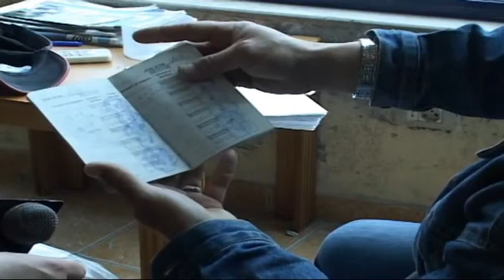Ish gardiani i Shën Kollit, i braktisur nga shteti. Lezhë, prej vitesh nuk trajtohet si invalid pune